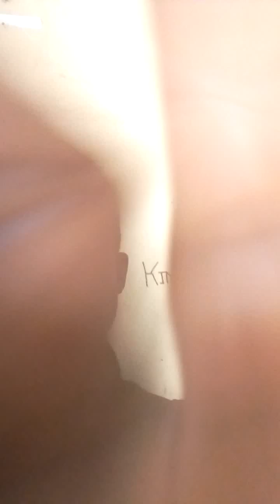Pastor tb david worldwide of elshadai international bible church Eibc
Tb david richest pastor in the world